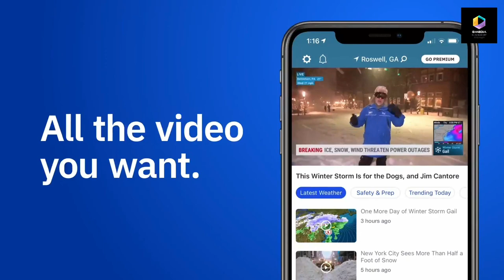Video Capture Woman Nearly Sucked Out of Her Car in Wild Storm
Blizzard conditions were reported in southern Saskatchewan, Canada, on Wednesday.